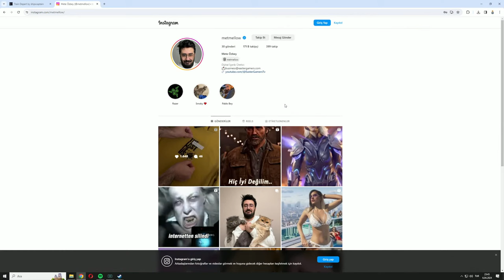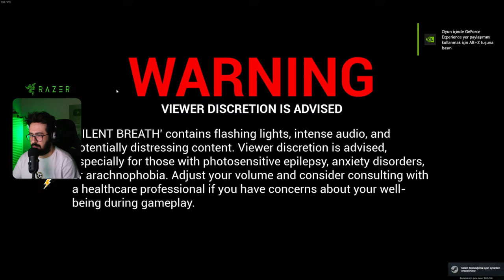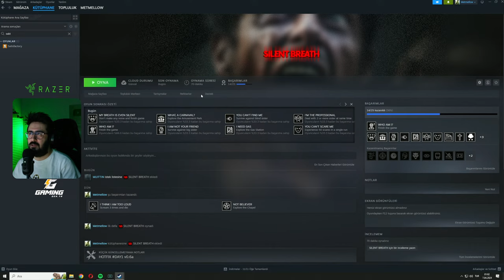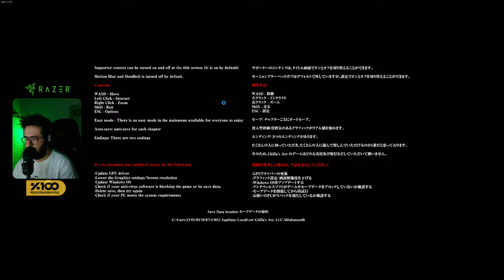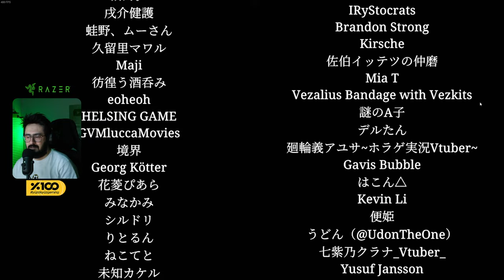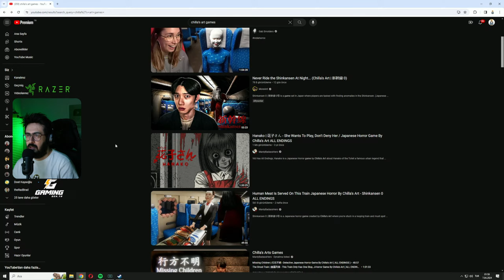🔴KORKU OYUNLARI GECESİ!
Ben Mete Özbey , bu videoda yine bir korku oyunu ile karşınızdayım.İyi seyirler.

Videoyu Beğendiyseniz ;